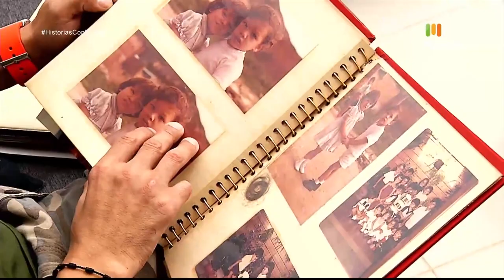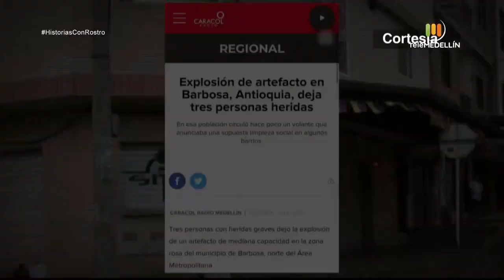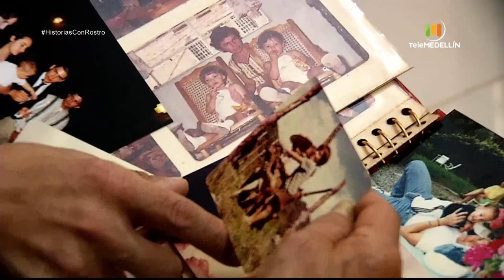Víctor Hugo Hincapié [Historias con rostro] Telemedellín